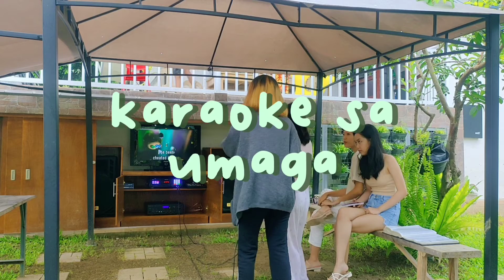summer diary: swimmming with family and friends 🎉, watching sunrise with the pokemons 🌄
how are you?? i hope this vlog made u smile. forgive me if you think this vlog was kind of short hehe. i didn't take much video because we were so busy having fun 😓 take care always ^___^ pls don't forget to eat your meals on time. it's okay to not be okay ٩(｡•́‿•̀｡)۶

..♪♪music

daystar - let's play more together
oneul - carrot juice
daystar - love me!
bgm president - sentimental day
bgm president - again spring